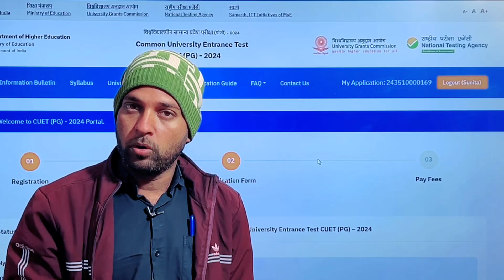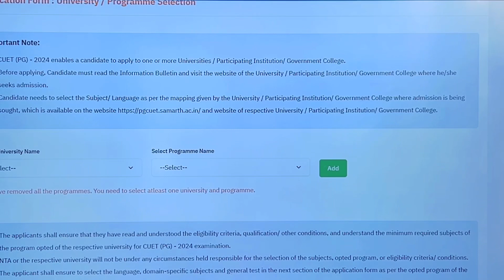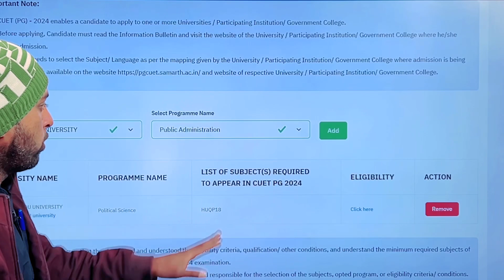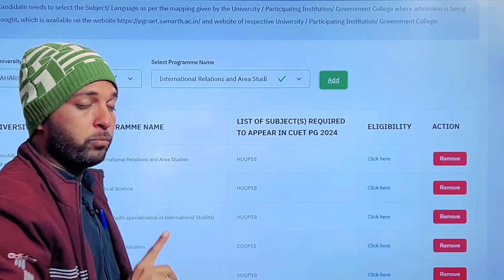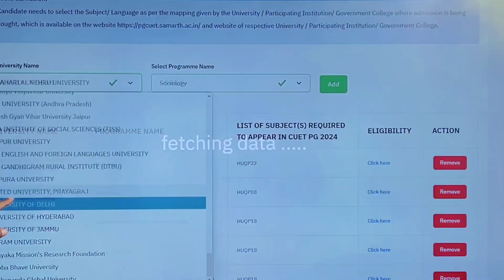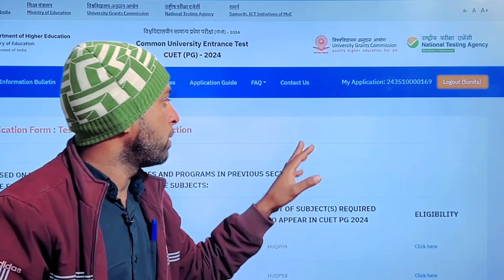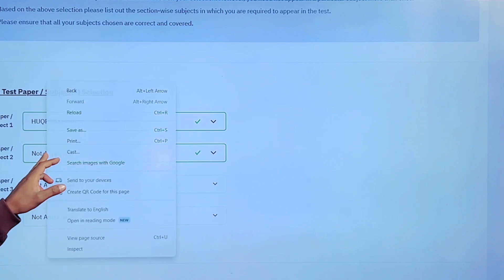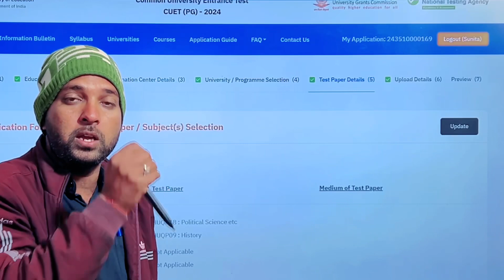CUET- PG admission 2024 | JNU,BHU, DU Important Video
cuet pg form 2024 update
cuet pg new syllabus

Also Search:
1.how to prepare for cuet 2024
2.how to prepare for cuet pg 2024
3.what is cuet pg syllabus
4.what is minimum Qualification for cuet pg
5.what is age limit in cuet
6.cuet kya hai
7.how to prepare cuet 2024
8.what is cuet exam date 2024
9.what is cuet pg exam date 2024
10.when come cuet application form 2024
11.cuet pg exam date 2024